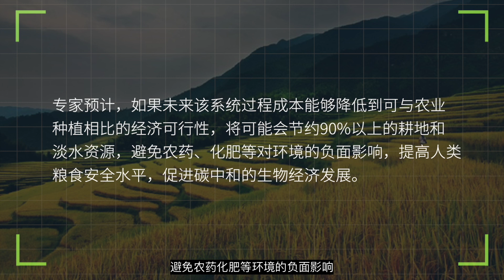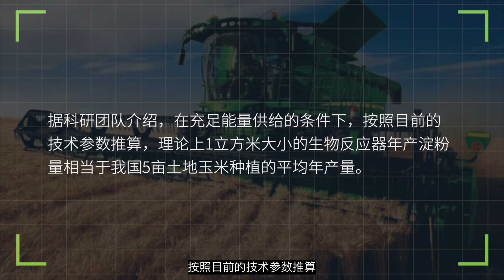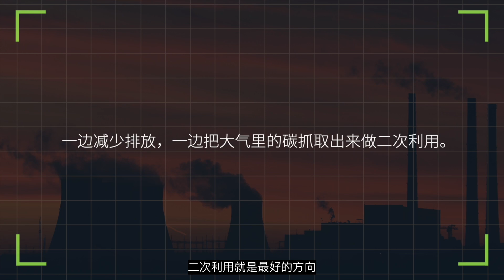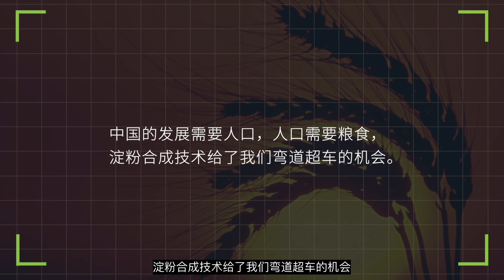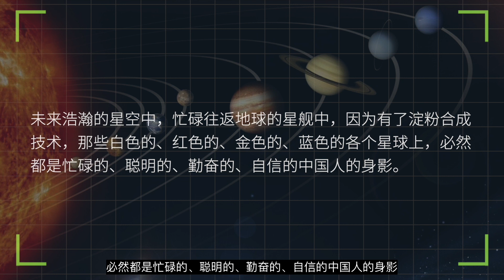中国碳中和突破：世界首家用二氧化碳人工合成淀粉！美国没搞成！